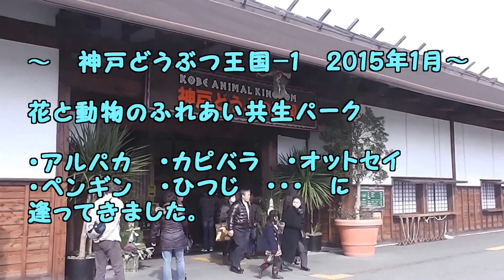神戸どうぶつ王国 1